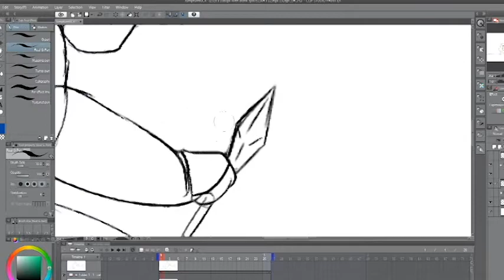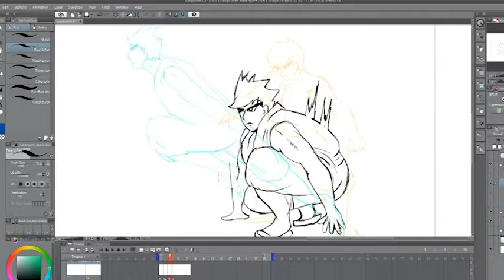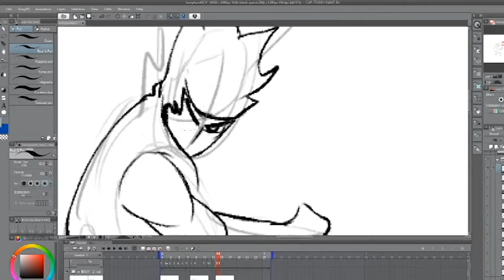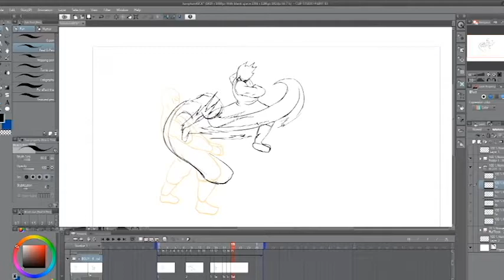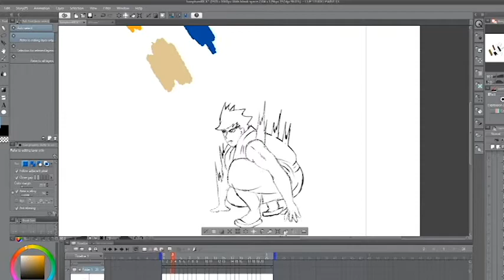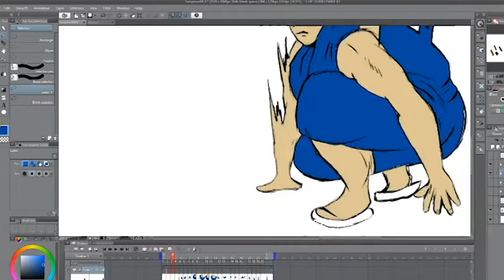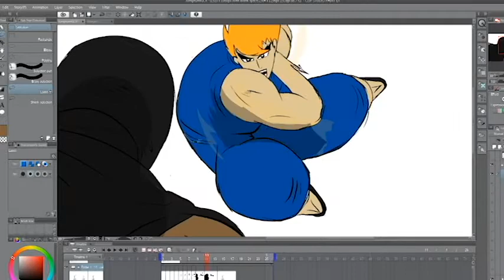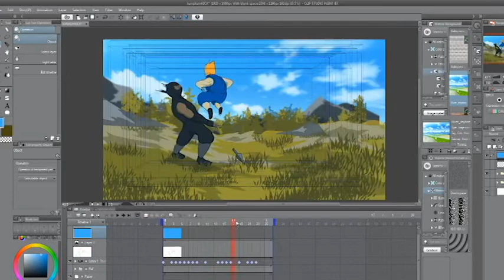LET'S ANIMATE /CLIP STUDIO PAINT EX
Here is another animation process how I animated some scene to the 3rd version of Ninja Ronin Intro. Enjoy :)